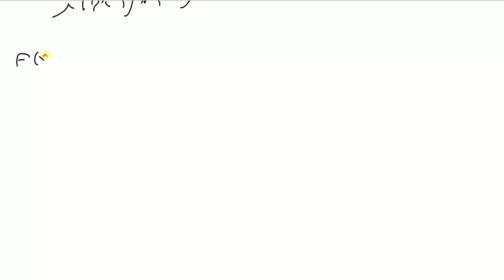חדוא 2 דף 5 שאלה 3 באיזה כיוון נגזרת מכוונת שווה לערך נתון